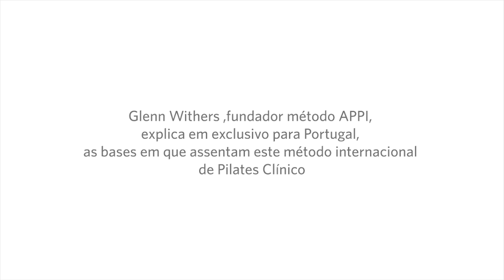Glenn Withers (fundador APPI) e o Pilates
A visão e o testemunho pertinente de Glenn Withers, um dos fundadores da APPI, sobre o conceito de Pilates Clínico.